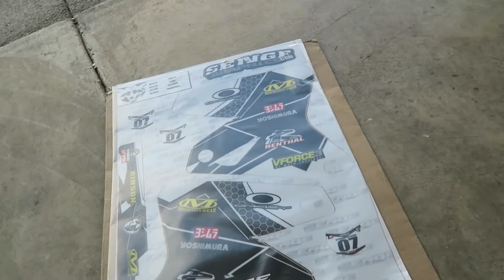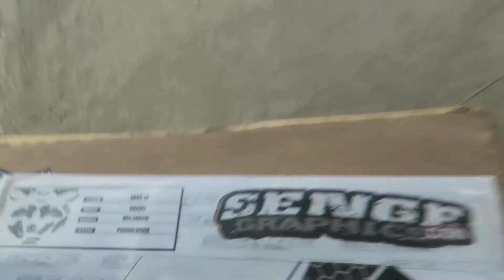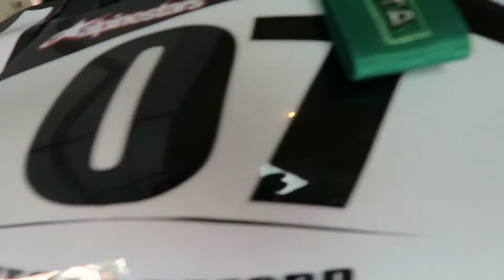Install Graphics With No Bubbles Everytime (WET METHOD)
Sorry for the lack of posts, I just got over being sick and I've been working. But no excuses I've been off my game. Installing my drz400sm graphics from senge.com!

It helps me improve my channel and provide better content!

♦MY GARAGE♦

►2007 STI XXXHP
►2003 350Z BOLT ONS
►1996 NISSAN HARDBODY (TBA)
►2009 DRZ400SM STAGE 2